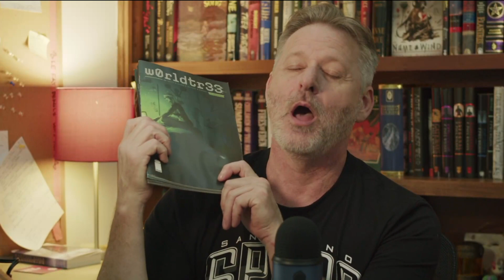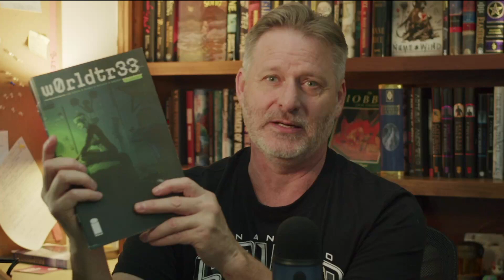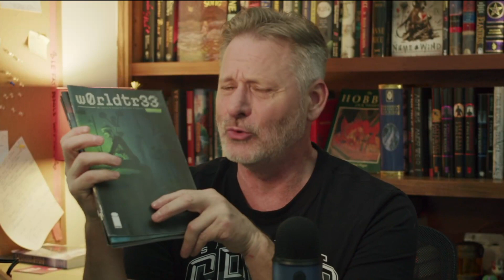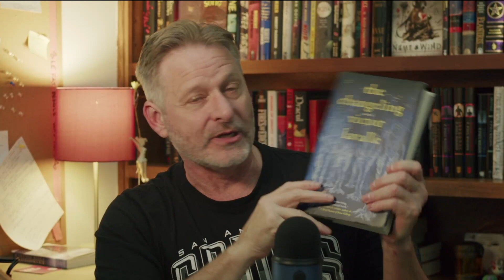Birthday Reads and What I'm Watching - Weekly Reader 3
Welcome back! This week, I go over where I am in my month of birthday reads and cover what I am watching on TV and what I am looking forward to coming out next week on TV.

All of those things help out more than you know :)